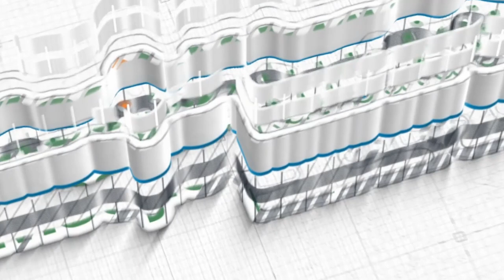Kisah Taubatnya Sang Pendosa ~ Ustadz Laits Syuja'